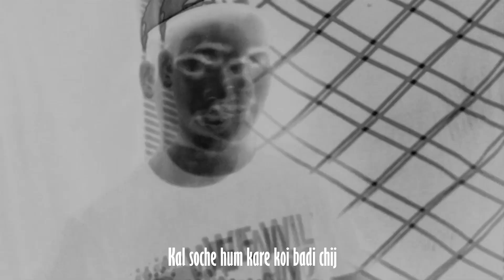COVID 19 - JEET LENGE KAL |NYRE MUSIC | PROD. By CAL | 2020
A rap song along with a little awareness on Corona virus !

FULL LYRICS TRANSLATION INTO ENGLISH 👇

Work places shut, TV's the only destination.
The county is sinking, like Titanic devastation.
Labourers are suffering, there's no assertion.
But Corona​ virus has brought an unwanted vacation.

My dreams are calling, I wanna achieve big.
But obstacles in way, Corona locked me in brig.
The situation's tough, but I'm not gonna give up.
Break me as much you want, I'm gonna stand up.

I desire to live, I'm afraid of death.
We are in it together, we shall win the fight.
Don't have to do much, just follow the rules right.
Drink warm water and wear your mask.
Wait as the government gives a new task.
Eat chyawanprash to raise your immunity.
Practice social distancing, means closer to family.
And those who are away, care for them.
Tell all the precautions to your grandparents.
All is easy here, nothing is tough.
With faith and belief, we shall overcome.

[We shall overcome, Yes we will win.
Corona will loose yeah! Victory will be ours.] x2

Day to day activities changed, prices changed, thought process changed.
The cycle of Earth, pollution and global warming changed.
Earlier there would be slogans "Save the mother Earth".
Now mother Earth is healing herself.
Roads are empty, factories are shut.
The wild animals are now breathing in relief.
As if the Karma is paying back.
It's fault of human beings who sre still ignorant.
Not mending their ways still now.

Close your eyes, there's darkness all around.
Close your ears, there's cry everywhere.
How we are surviving in this suffocating feeling.
Corona is there but we are in it together.
Salute to the Doctors and police, they are bravo.
They are fighting putting their​ life in risk.
We should be greatful and respect them.
Rather u should not spit or harm them like fool.

Rap - Nyre Music
Lyrics & Composition - Nyre Music
Music Producer - Calridge Charles (@richcal_ )
Video editing- Rohan Mukherjee  ( @rohanandmore )